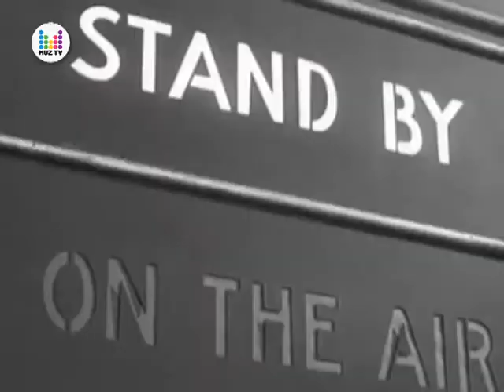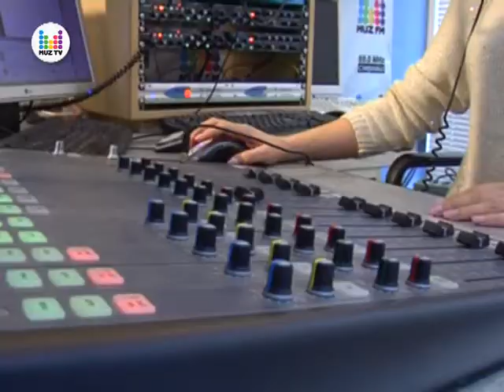Ziua mondială a Radioului marca MUZ!